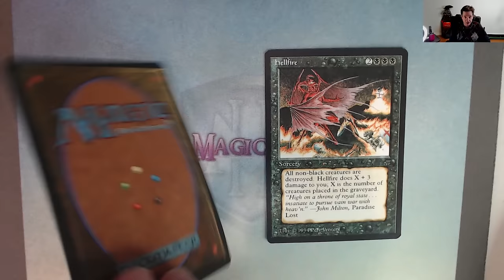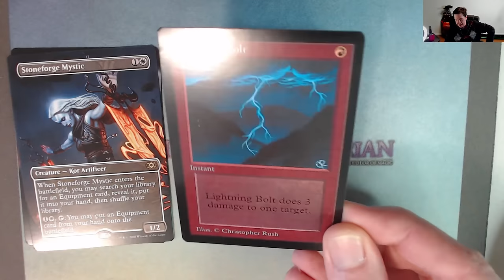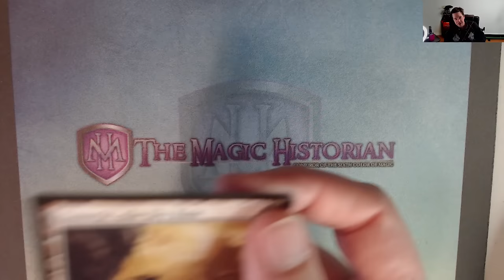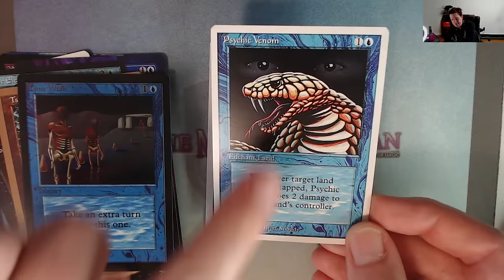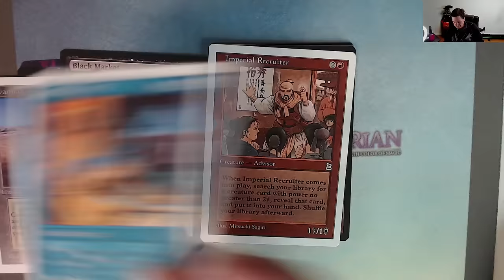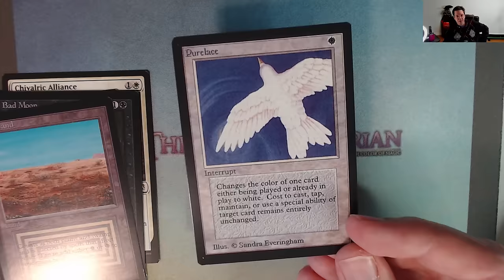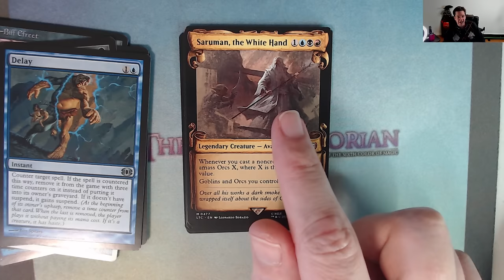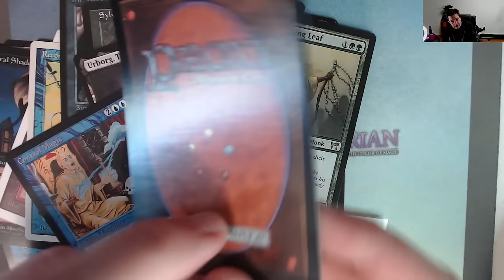Why Are MTG Players Abandoning Real Cards For Proxys?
A discussion of magic: the gathering proxys

I get comission on qualified sales made with these links

I LOVE MAIL! SEND ME LETTERS/THINGS/LOVE!:

Mike Hatcher
L2R 7T4
Canada